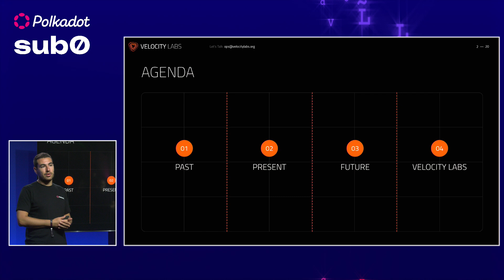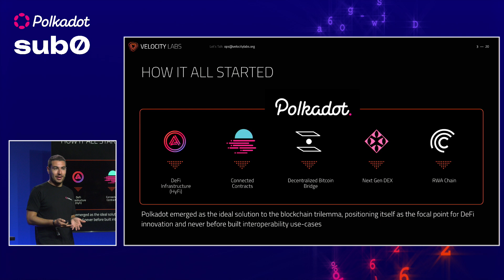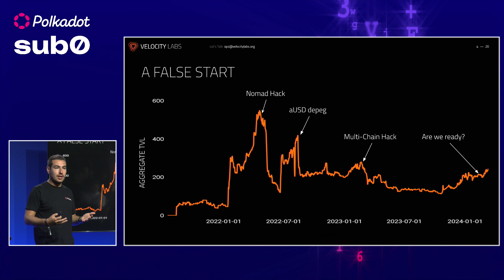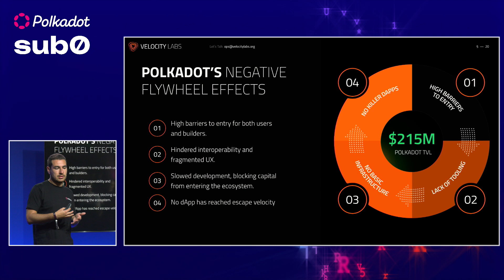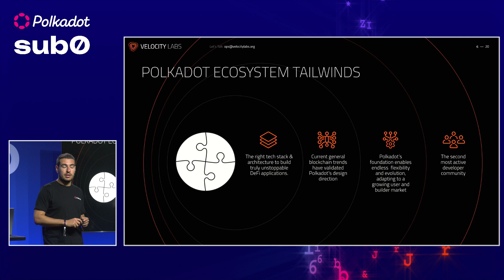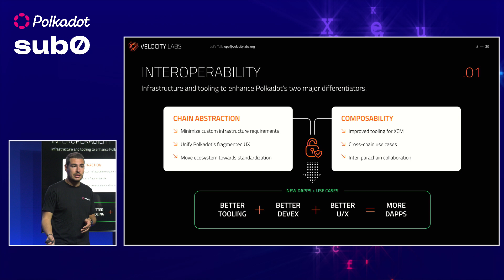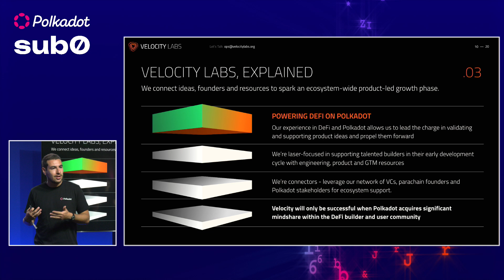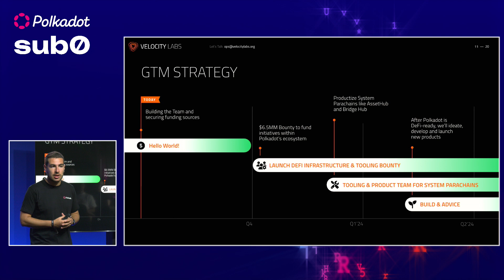sub0 Asia 2024 - Nicolas Arevalo (Velocity Labs)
Past, Present and Future of DeFi on Polkadot